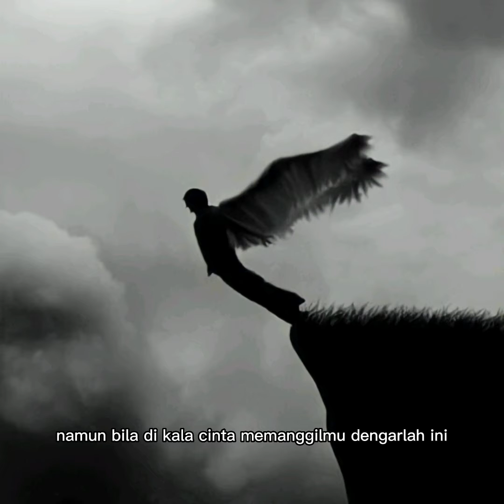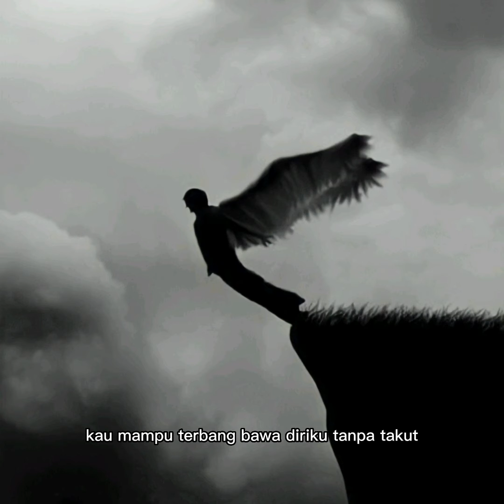Dfareed_ covers Sang Dewi by Lyodra, Andi Rianto [Lyodra Version]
Yes, I realise it's a little weird and cringe that the song's lyrics, but since I recorded the voice first, I just kept recording the lyodra version 🥺Please pardon any mistakes on my part! Love this song soo much

I'm glad I listened to it!

Ear/Headphone Recommended!